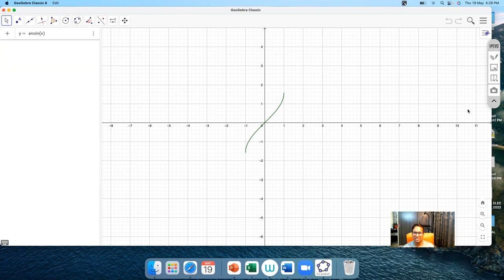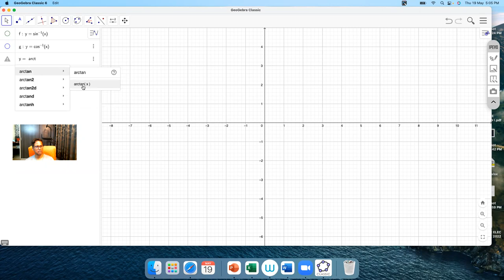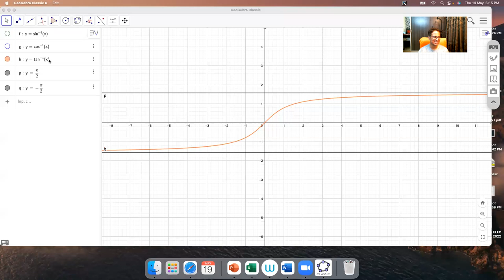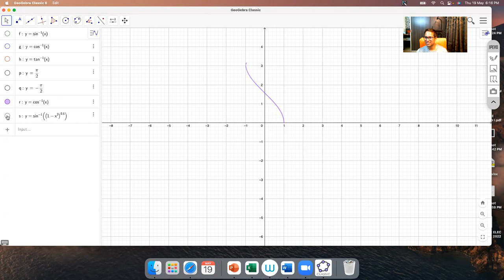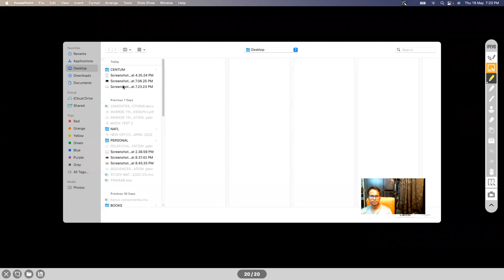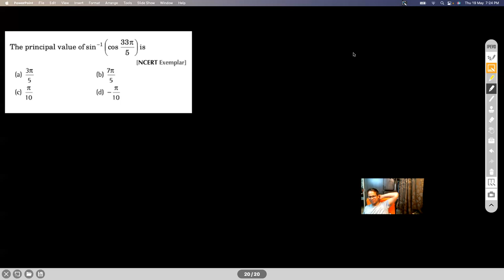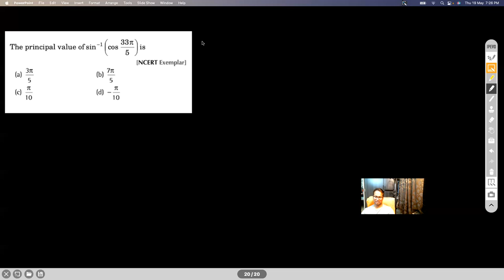INVERSE TRIGONOMETRIC FUNCTIONS (2022-23) - SESSION I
DOMAIN OF ITFs
RANGE OF ITFs
GRAPH OF ITFs
f(f^-1(x)) PROPERTY
f^-1(f(x)) PROPERTY

Chapter Name: INVERSE TRIGONOMETRIC FUNCTIONS
Grade: XII
Author: AKHIL KUMAR